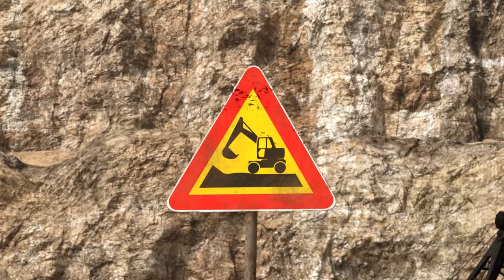[Full ver] TITIPO S2 EP22 l Diesel and the Baby Cars l Train Cartoons For Kids | TITIPO TITIPO 2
Diesel was surrounded by baby cars when he returned. Baby cars rushed to see Diesel the cargo train and said that they have never seen such a big and nice train. Diesel feels good about the sudden interest in the baby cars, so he asks the baby cars if they would like to go where the heavy trains work...

Executive Producer: JONG-IL CHOI / Chief Producer: EUN-KYUNG SUNG / Producers: AREUM-SAEMINA LEE, HYE-JIN MAENG, DONG-JIN SHIN, YE-KYUNG YOO / Screen Writers: JONG-IL CHOI, JONG-IK WON, KYO-HEE KUM, DA-BEEN LIM, JI-HYOUNG HAN, KYUNG-MIN DO, JI-HYE SONG, YOO-JONG SHIN / Storyboard Supervisors: CHAN HEO, SAE-MI CHEON / Storyboard Artists: MIN-CHUL CHOI, HYEON-MYEONG CHOE, CHAE-WOO JO, MIN-HEE JANG / Conceptual Designers: JUN-SEOK KWON, HYE-WON LEE, MIN-JUNG KIM, MIN-JE CHUNG // Animation Production By Studio GALE / Head of Production: CHANG-HWAN SHIN / Animation Supervising Directors: DAE-WON LEE, JUNG-WOO RYU / CG Supervisors: GIL-TAE KIM, JONG-WHAN KIM / Line Producers: SU-JUNG JIN, JI-WON AHN / Character/ Background Designers: JI-EUN KANG, YOUNG CHOI, YEMI WOO, MI-KYUNG JUNG, DA-HYUN KIM,   HYANG-LIM KIM, JI-YOUNG CHOI / Modeling Supervisor: SOO-WON HONG / Modelers: YOUNG-HOON JANG, JE-JUNG LEE, KYUNG-SUB MIN, SEUNG-HYEOK JO, KO-EUN LEE / Animation Supervisor: KWANG-MIN LEE / Animators: HYUNG-JUN NAM, SO-YOUN CHANG, DONG-GUN KIM, CHAE-RIN YEO, SUN-YOUNG LIM, WON-JIN CHOI, JOUNG-SON YOON, HAN-SUP WOO, DONG-HON KIM / Supervising Technical Director: JUN-HO CHOI, HEE-SEONG KIM / Riggers: JI-HOON JUNG, JI-HO PARK / Lighting & Compositing Artists: JAE-SUNG CHOI, TAE-HWAN NOH, YOUNG-ILL KIM, HYUNG-CHUL KIM, JONG-HO MOON, HA-BIN PARK, DA-YAE KANG / FX Artists: BYUNG-SU KIM, HEE-JIN YOON / Additional Production Support by FELIX Animation, ROOT Animation, WESTO // Cast: Titipo - NANCY KIM, Genie - DAMI LEE, Diesel - MICHAEL YANTZI, Loco - ANNA PAIK, Xingxing - SARAH YEIN PARK, Teo - JASON LEE, Jenny - BOMMIE CATHERINE HAN, Eric/Setter - LEO JEHN, Manny/Craney - JOHN LEE, Narration/Fix/Berny - MATT ANIPEN, Mr. Herb/Lift - JOSH SCHWARTZENTRUBER, Steam/Danny -  MIKE YANTZI, Tayo - DAMI LEE, Rogi - JASON LEE, Gani - ALEXIS SONG // Music By: JUNG-AH KIM / Theme Songs Composed By: TAE-JIN KIM, JANG-KOOK CHOI, JUNG-AH KIM, JOO-HYUN YOON (SUPER TEMBER) / Theme Songs Lyrics Writer: JONG-IL CHOI / Theme Songs Vocals: BOMMIE HAN, KI-YEON KWON, SI-ON NOH, SI-YOUNG NOH, HYUN-SEO CHOI, SO-MYUNG AHN / Sound Effect Editors: JEE-HEE KIM, SOO-KYUNG KIM / Recording & Mixing: HEE-JOONG KANG, YOO-JUNG BOO (POPES) / English Translation: ANI100 / English Casting & Dialogue Directing: ANNA PAIK

© ICONIX / EBS / PORORO PARK
In an Association with GYEOINGGI-DO / KORAIL